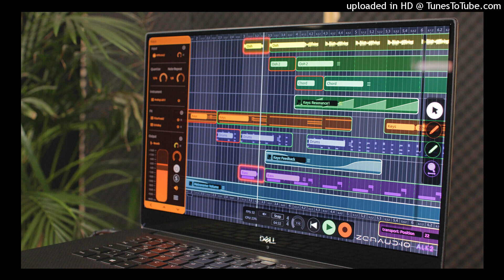Jan Schipper - Sequencer Sound